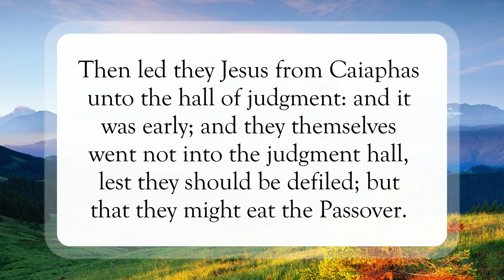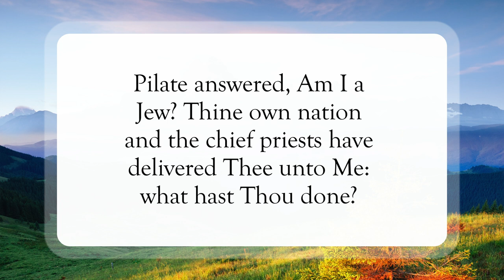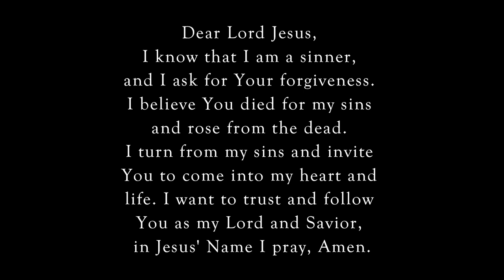Witness To The Truth✝️WordofGod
Scripture of the Day! Witness To The Truth!